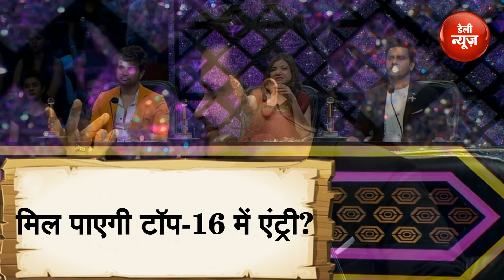Superstar Singer: Arunachl Pradesh की Urgen Tsomu का शानदार परफॉर्मेंस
Daily News is a YouTube Channel, where you will find Latest News, Breaking News, North East News and Tours and Travel videos in Hindi, here New Video is Posted Everyday :)